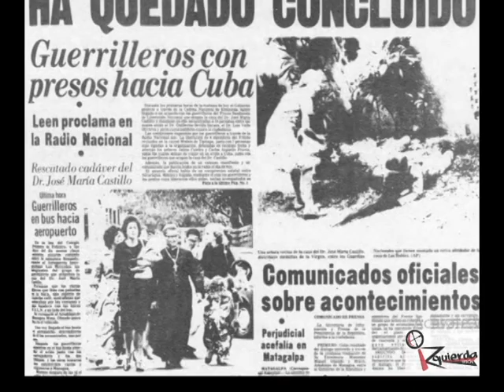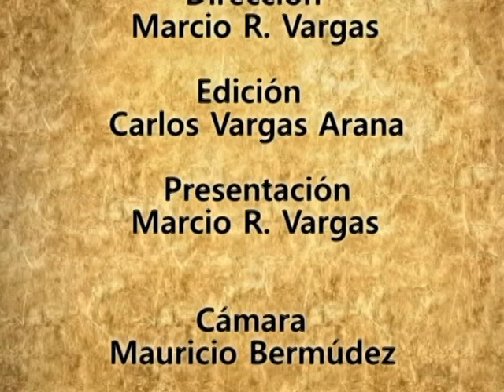Izquierda Visión: Apuntes de La Lucha con el General Omar Halleslevens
Nicaragua IzquierdaVisión presenta un programa muy especial
Apuntes de La Lucha con el General Omar Halleslevens es un documental que muestra la historia de lucha de nuestro pueblo relatada por uno de sus protagonistas.